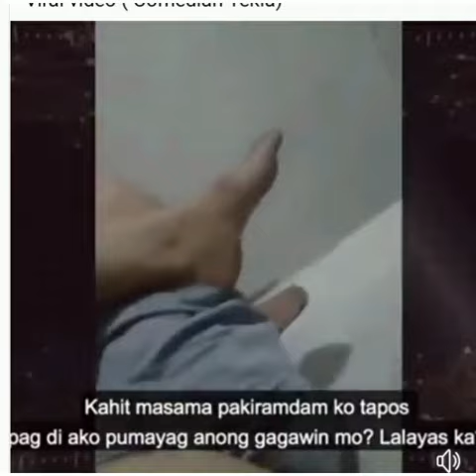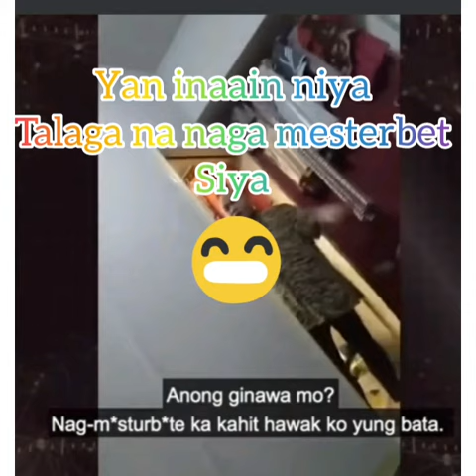Viral videos Tekla Vs Michelle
Welcome to my channel @brend labander vlog, This video its all about one of the popular comedian artist her in lur country.This video is all about his hot issues now a days @brend labander vlog , VIRAL VIDEO TEKLA